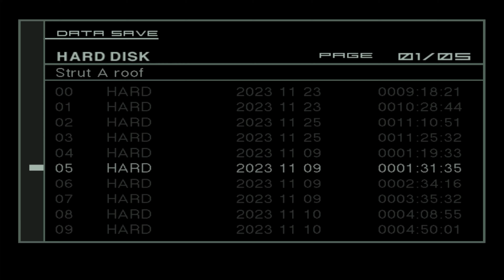Metal Gear Solid 2: Substance (100%)(PC/PS/Xb)(Español) - Parte 11: Arsenal Gear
Poco a poco estamos llegando a los momentos finales de la aventura. Finalmente nos encontramos dentro de Arsenal Gear, aunque sin nuestro  equipo y en una zona custodiada por soldados ninja muy bien entrenados!

Linea de tiempo:

0:00
0:40 Conexion EF
31:00 Arsenal Gear - Jejunum
35:30 Arsenal Gear - Ascending Colon
44:35 Logro 28/51: Completista de armas (Planta)